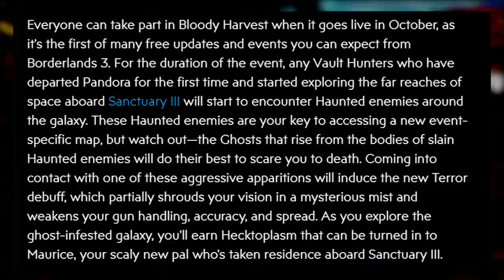Borderlands 3 | Why We Won't See New DLC Vault Hunters + Bloody Harvest Event Details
Whilst getting lots of news on the Bloody Harvest Halloween Event coming to Borderlands 3 next month. We also found out we won't be getting new DLC Vault Hunters similar to Gaige, Krieg, Aurelia and Timmy. Today we break down all the info!
Follow my other stuff
►BL3 Beginner Guides -
►BL3 News -
►BL3 Best Builds -
►BL3 Best Gear -